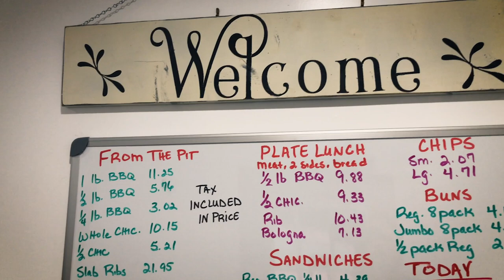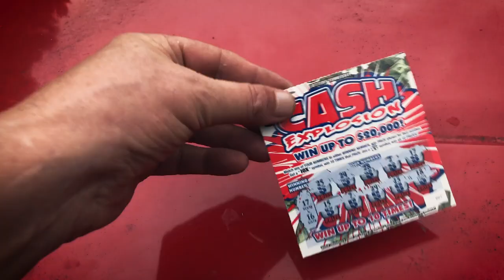VLOG #5| RAIN, GOOD FRIENDS and M M M's GOOD TENNESSEE BBQ!!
A good friend of mine opened a new BBQ place close to home. It's AWESOME!!! M's BBQ!! Fantastic Tennessee, Old Fashion Pit BBQ!
ONE OF THESE DAYS, I'M ACTUALLY GONNA WIN SOMETHING GOOD!!! Keep watching!!